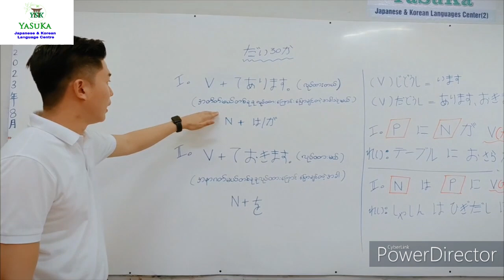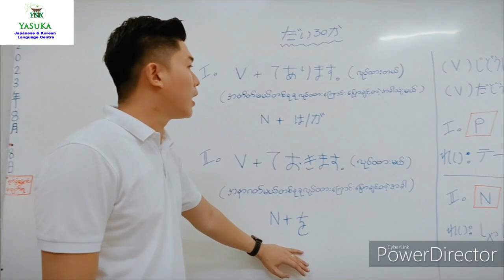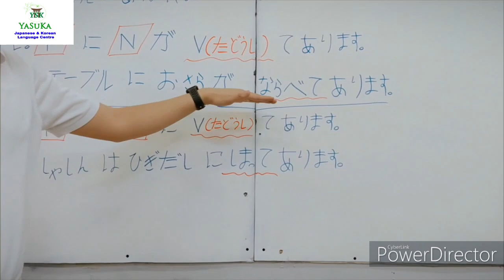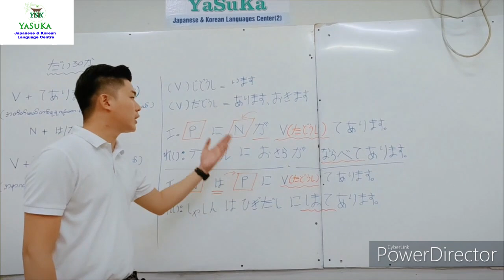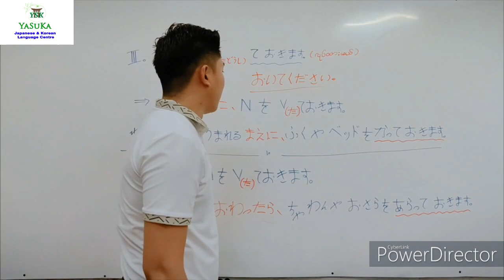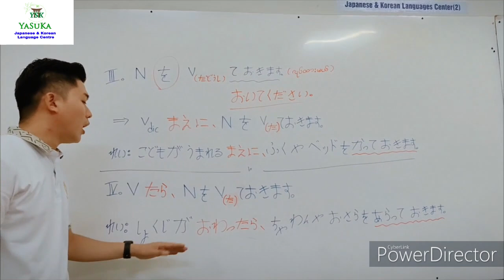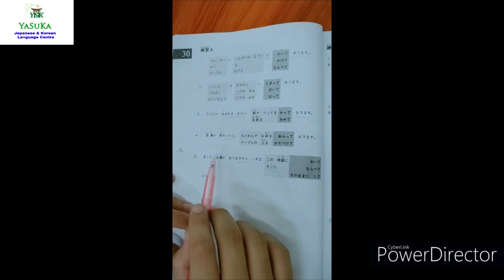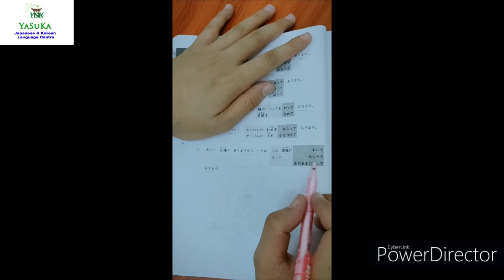N4 level Lesson(30) Grammar